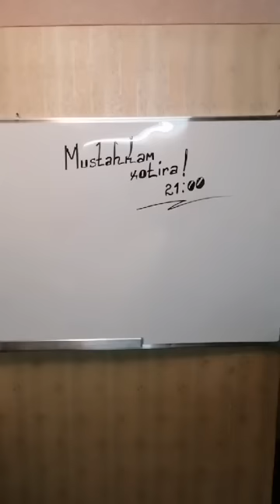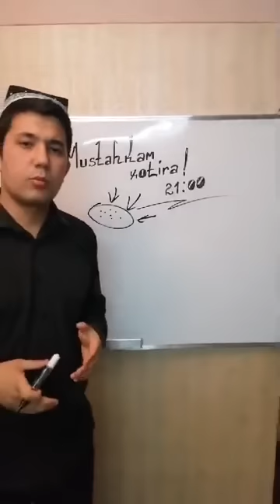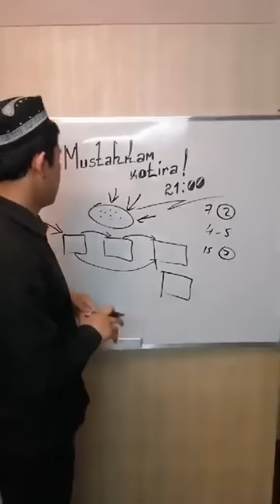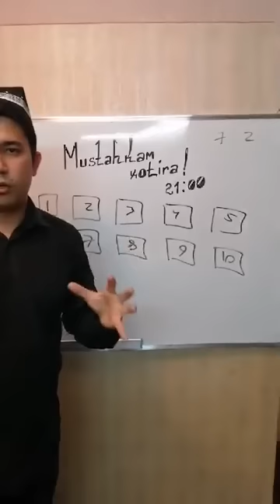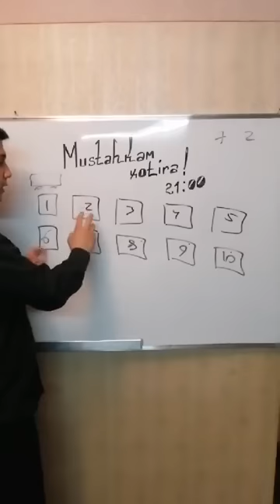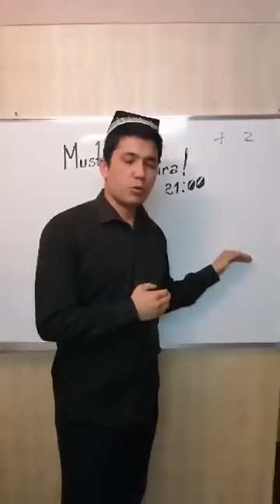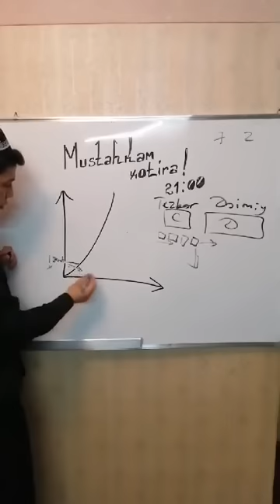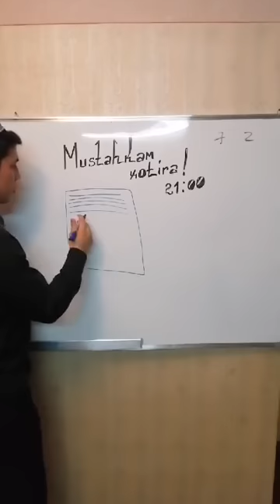Mustahkam xotira 1 qism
Xotirangizni 3-10 barobarga kuchaytirmoqchimisiz?
O'qigan, ko'rgan va eshitgan narsalaringizni oson yodda saqlab qolishnichi?
Unda bu lavhani diqqat bilan oxirigacha ko'qib chiqing.